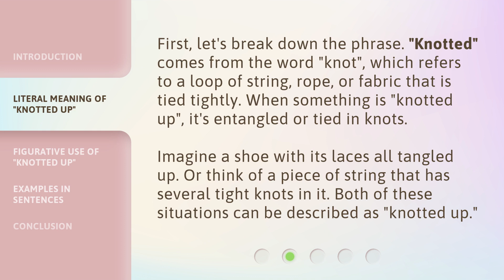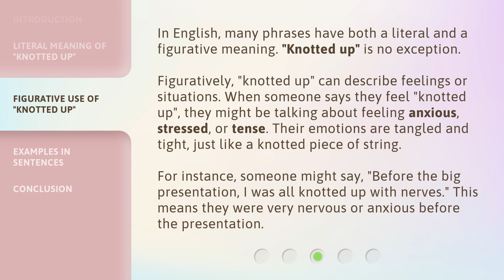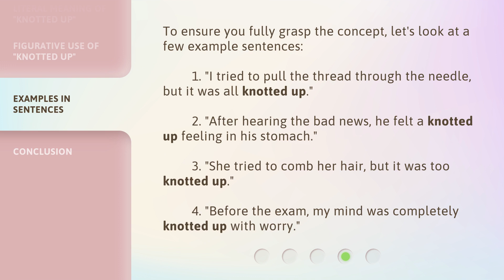Untangling the Phrase "Knotted Up"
Untangling the Phrase 'Knotted Up' • Dive deep into the English phrase 'Knotted Up' and discover its literal and figurative meanings. Learn how to use it in conversations and explore examples in sentences. Don't get tied up in knots - watch this video and untangle the meaning!

00:00 • Introduction - Untangling the Phrase "Knotted Up"
00:27 • Literal Meaning of "Knotted Up"
00:59 • Figurative Use of "Knotted Up"
01:39 • Examples in Sentences